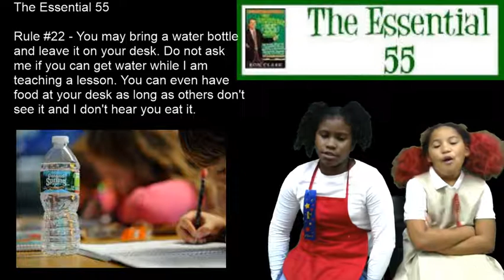Carver Morning News - Thursday - November 1, 2018